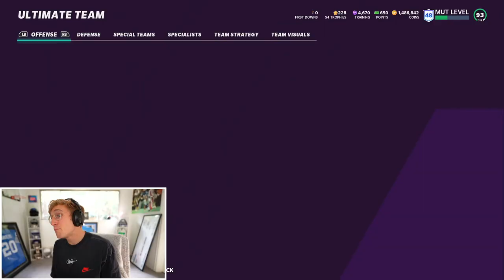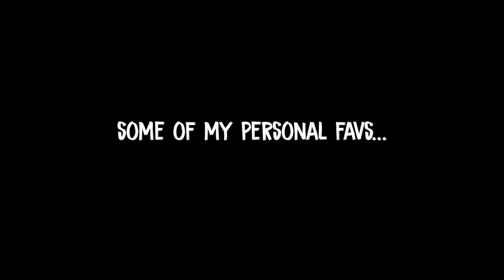Super Bowl MVP Brady is GOATED... 🐐